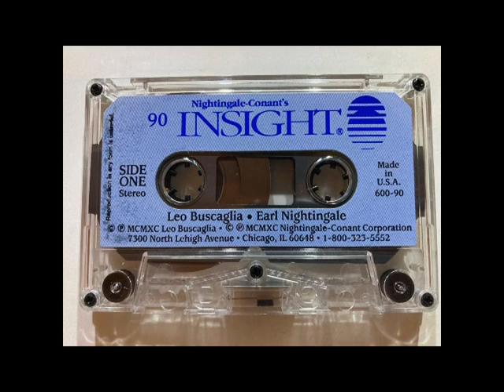1990 Nightingale Conant Insight Earl Nightingale Leo Buscaglia Cassette Tape #90 Side One